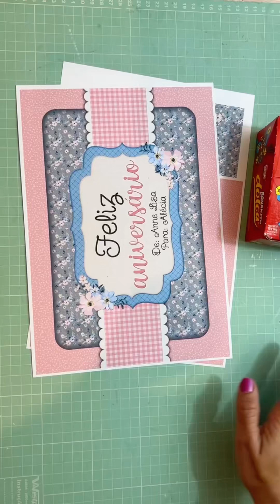KIT DE ANIVERSÁRIO!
ARTE FOFA PARA MONTAR UM KIT DE ANIVERSÁRIO!

CONTÉM :

1 ARTE A4 PARA DECORAÇÃO DE TAMPA DE CAIXA
2 ARTED PARA BARRA DE CHOCOLATE
1 ARTE PARA DECORAR CAIXINHA